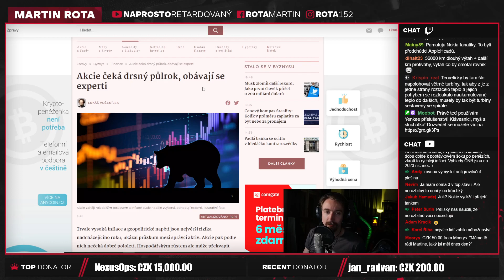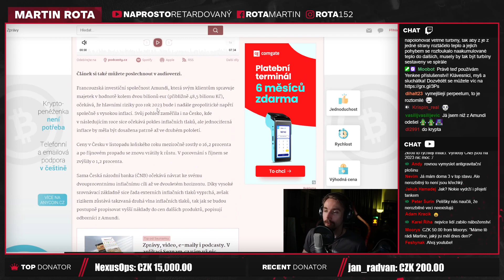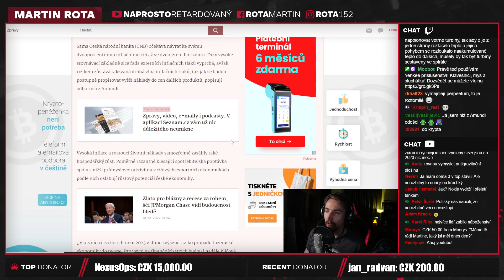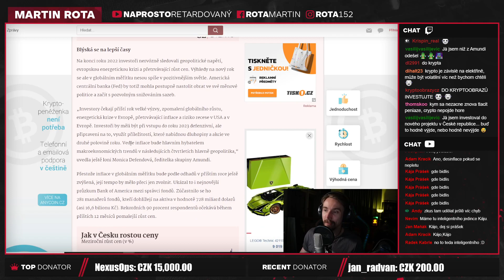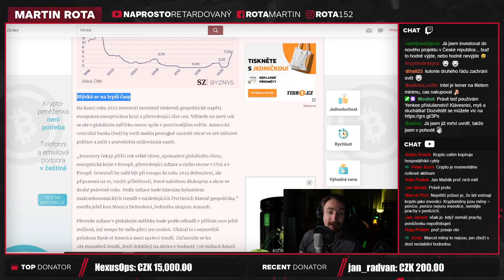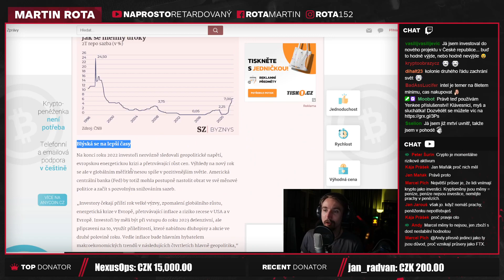Akciový trh se prý jen tak nevzpamatuje!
Neočekává se tedy moc velký pohyb nahoru v následujících pár měsících, znamená to tedy, že je teď vhodná chvíle koupit a akcie? Co já vím. Já jsem na tom ohledně akcií tak, že dokážu zpětně říct, proč se něco stalo, ale nejsem na tom, tak abych dokázal říct, co se stane.